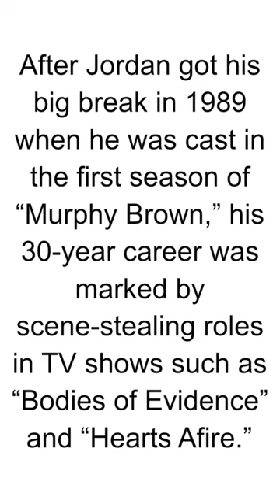RIP - Leslie Jordan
Leslie Jordan is an American actor and comedian known for his distinctive Southern accent, diminutive stature, and scene-stealing performances. He was born on April 29, 1955, in Chattanooga, Tennessee, USA. Jordan has gained widespread recognition for his work in film, television, and on the stage.

One of his most notable roles is as Beverley Leslie in the popular TV series "Will & Grace." He portrayed this hilariously flamboyant and wealthy character, earning an Emmy Award for Outstanding Guest Actor in a Comedy Series. Leslie Jordan's witty one-liners and comedic timing made him a fan favorite on the show.

Aside from "Will & Grace," Leslie Jordan has appeared in numerous TV shows and films, such as "American Horror Story" and "The Help." His work in the entertainment industry spans several decades, and he is known for bringing his unique humor and charm to various roles.

In recent years, Leslie Jordan has also become a social media sensation, where he shares funny anecdotes and stories from his life, amassing a large online following. His infectious personality and quick wit continue to delight audiences of all ages.